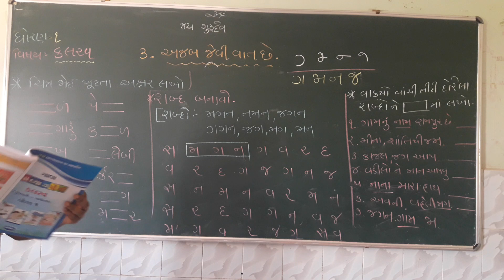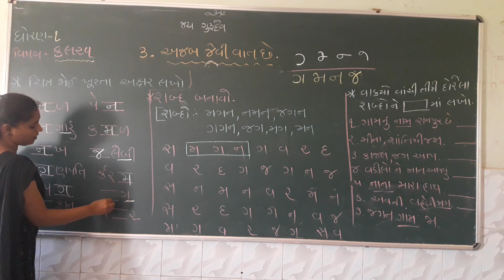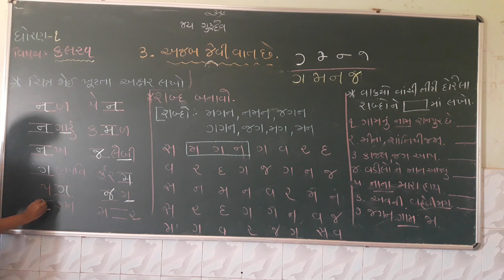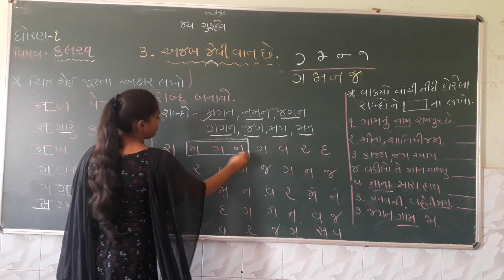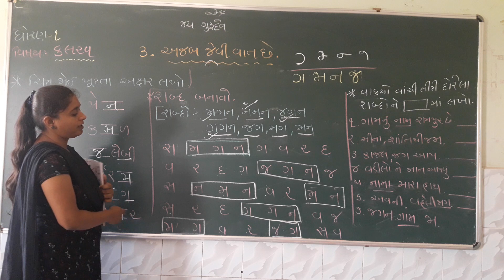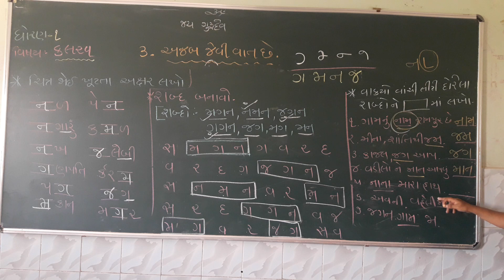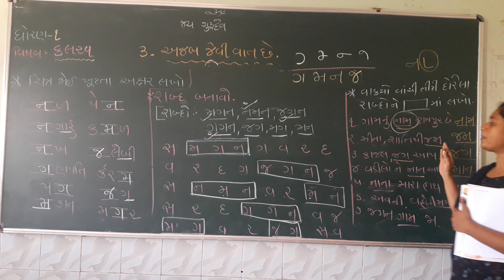Std 1 kalrav lesson 3 part 3